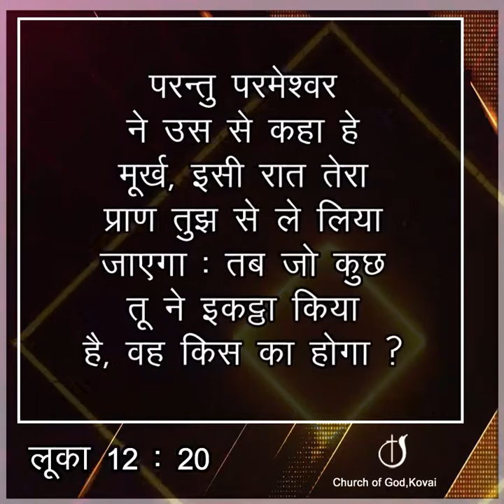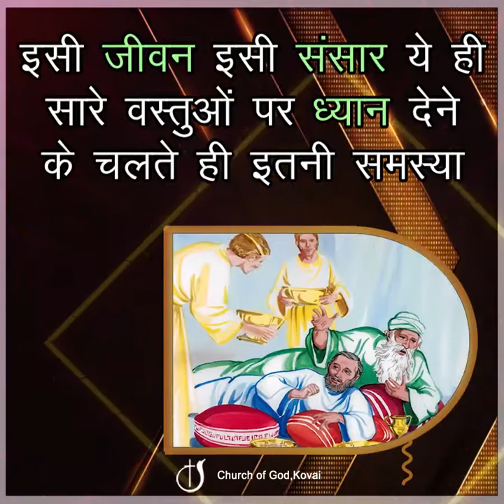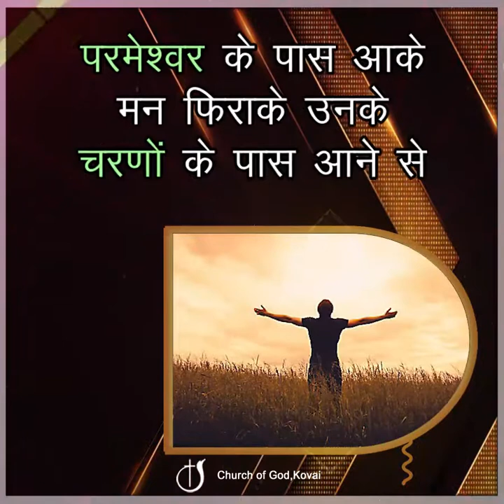आत्मा की संतुष्टि क्या है?